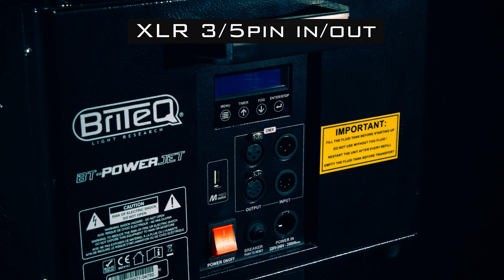BT-POWERJET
Beglec nv does not authorize to: - re-upload its videos on other YouTube channels or other social media. - use parts of its videos on other YouTube channels or other social media.